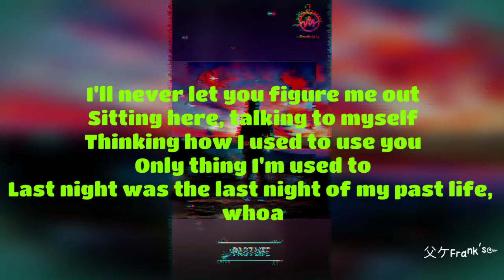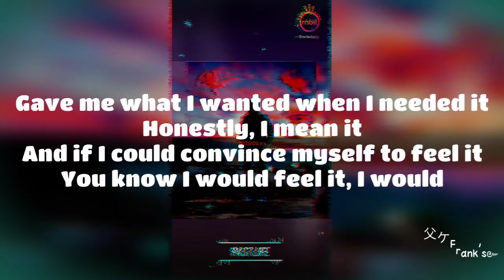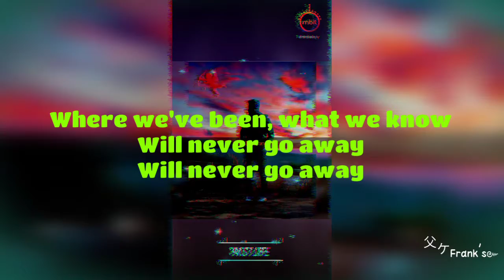Trevor daniel-past life (lyrics video)